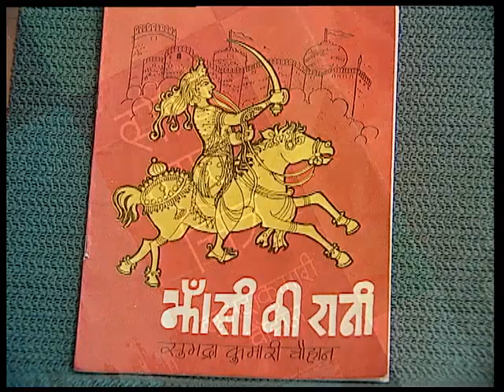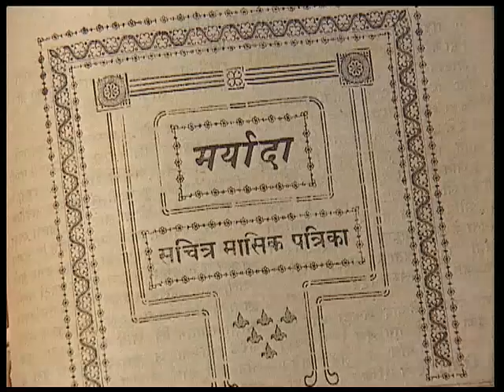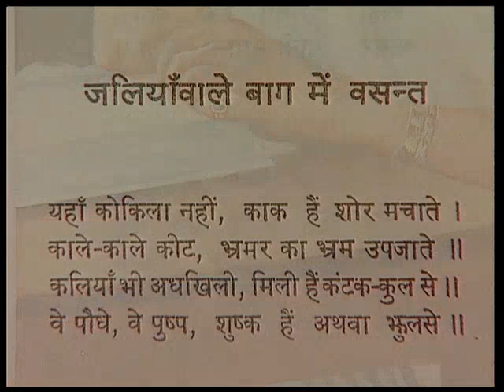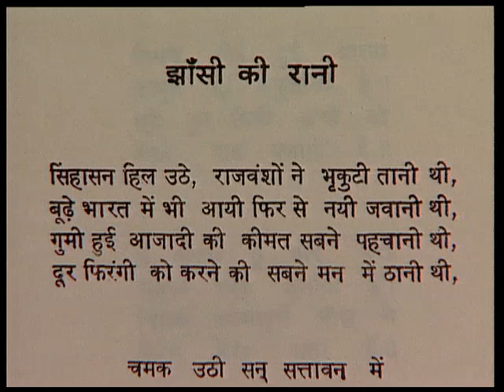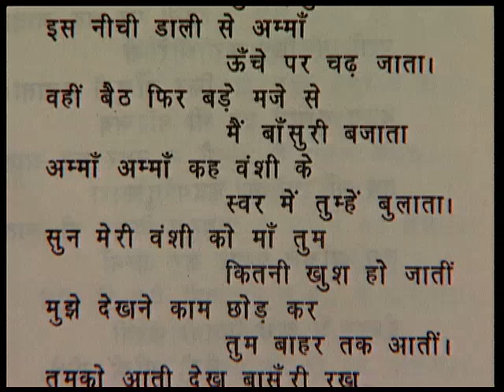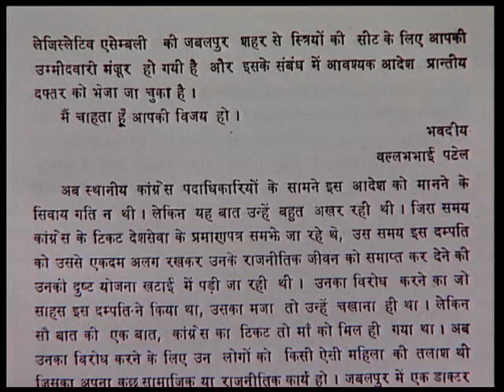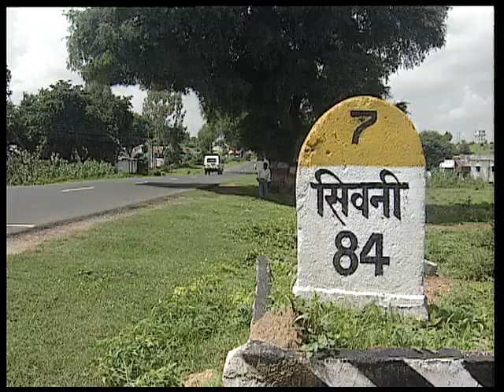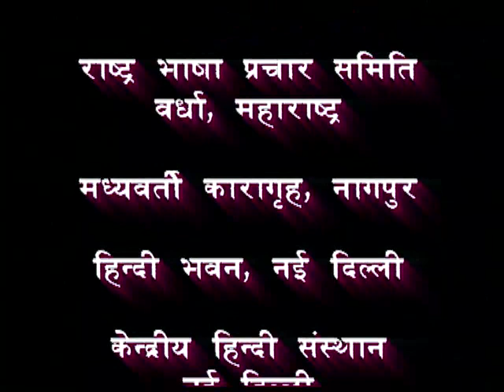SUBHADRA KUMARI CHAUHAN